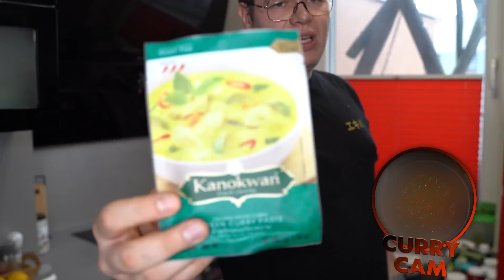JAK ZROBIĆ CURRY Z KREWETKAMI